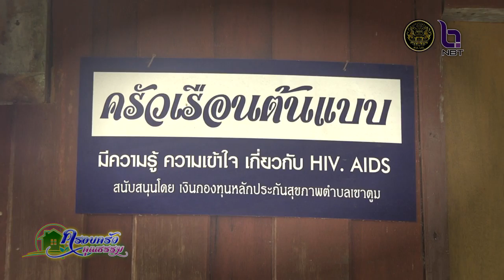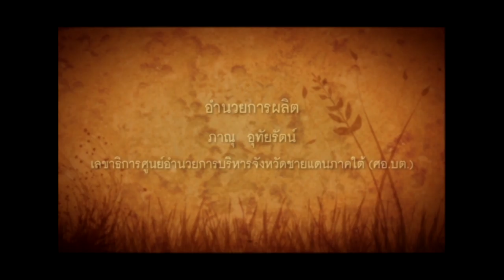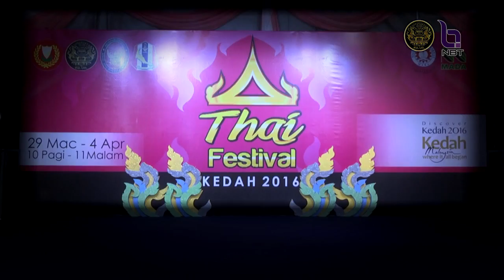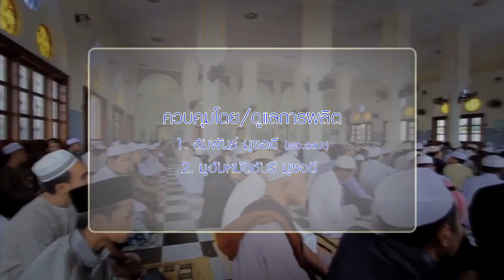ครอบครัวคุณธรรม ตอน 8